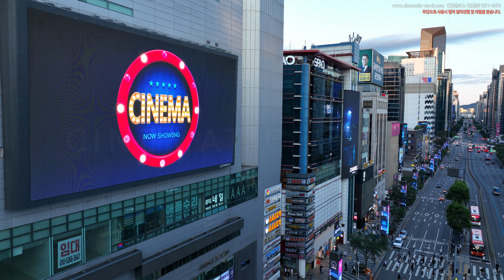슬로우 스타플렉스, 강남e스퀘어, CGV강남, 강남대로, 서울 강남구 역삼동 드론영상소스 DJI 0019 0004